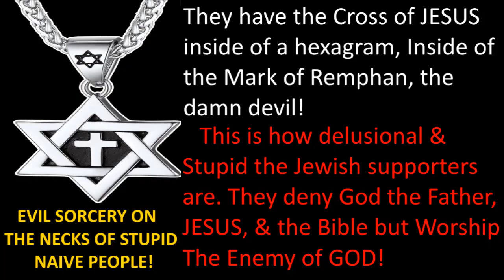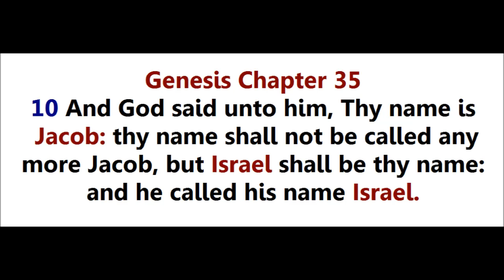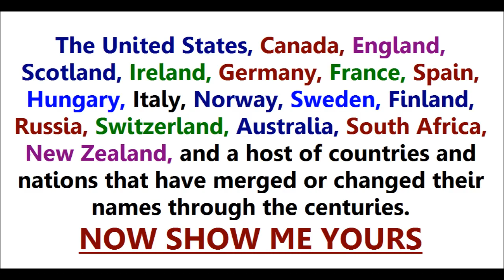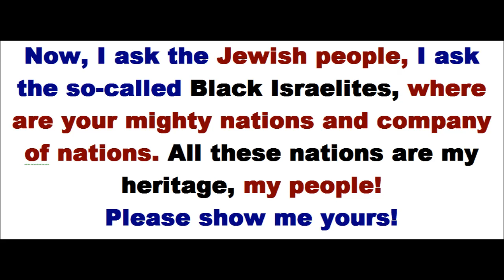Name of the Game is Identity Theft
What if someone stole your name and then used it to be you and create an entire life based on being you! Folks, it has happened.

When will they kill you?

Robert L. Hall
Roanoke, VA
24018